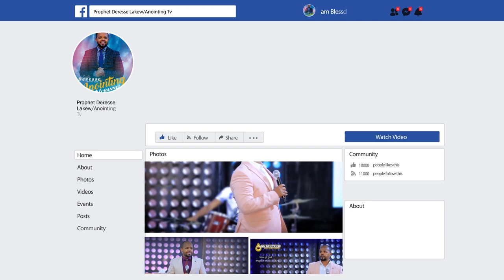ጉባኤውን ያነጋገረ አስደናቂ ተአምር...”ሄሎ ሲላት ጮኸች”...MAN OF GOD PROPHET DERESSE LAKEW